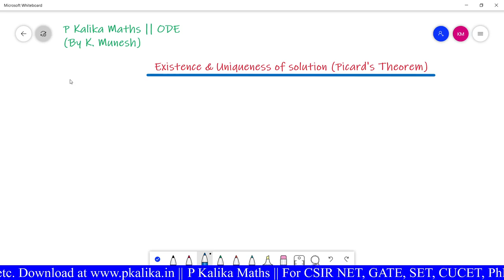ODE Lecture-10: Picard's Theorem (Existence & Uniqueness Theorem) Explained in easy Way || VVI Topic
ODE Lecture-10 : Existence and Uniqueness Theorem (Picard's Theorem) of ODE

Download PDF Que. Papers of NET, GATE, JAM, CUCET, BHU, NBHM, IIT, …etc